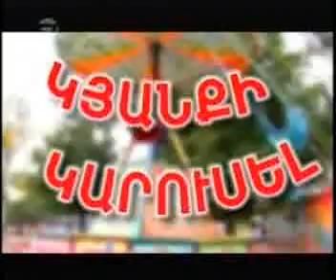Kyanqi Karusel Part 1